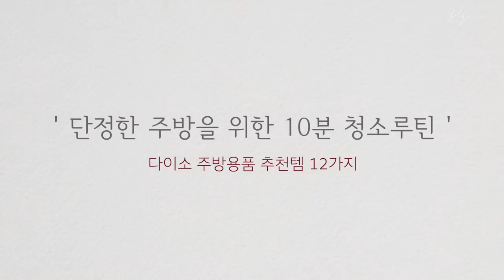SUB) 단정한 주방을 위한 하루 10분 청소 루틴🚰| 다이소 주방용품 추천템 12가지, 살림팁 살림템 살림꿀템 살림 브이로그 Organize with me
오늘은 매일 아침, 10분 만에 끝내는 주방 청소 루틴을 소개할게요.
매일 조금씩 실천하는 나만의 청소 루틴과 함께
단정하고 깔끔한 집을 꾸며보기로 해요💕

주방 청소 루틴과 함께
다이소 구입한 주방용품 12가지도 소개해 봤어요.
저렴하면서 기능도 꽤 좋아서
감동하며 사용하고 있는 정리정돈, 주방 아이템들이에요.
아래에 제품 품목번호와 함께 정리해 놓을게요.

1. 다이소 [ 1020056 ], 실리콘 뚜껑 2,000원
2. 다이소 [ 1035759 ], 스텐 도마꽂이 3,000원
3. 다이소 [ 66199 ], 클린 매직스펀지 2,000원
4. 다이소 [ 1018353 ], 심플 타월걸이 1,000원
5. 다이소 [ 41787 ], S자 고리 6P(중) 1,000원
6. 다이소 [ 67903 ], 고무나무 트레이 5,000원
7. 다이소 [1025841 ], 유리 2way 양념통 1,000원
8. 다이소 [ 1035712 ], 올스텐 건지개 2,000원
9. 다이소 [ 1009351 ], 스텐 미니 건지개 1,000원
10. 다이소 [ 32291 ], 스텐 주방걸이 2,000원
11. 다이소 [ 57095 ], 다용도 보관망 1,000원
12. 다이소 [ 1022948 ], 과탄산소다 2,000원

그럼 오늘 영상도 재밌게 보시고